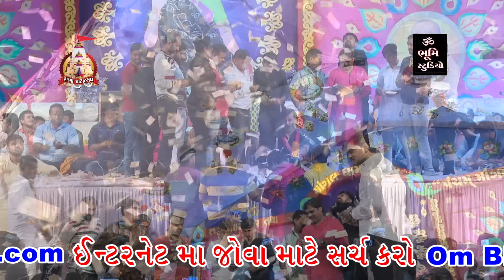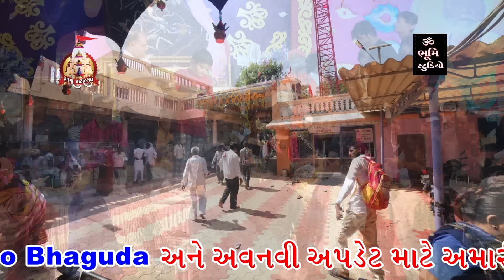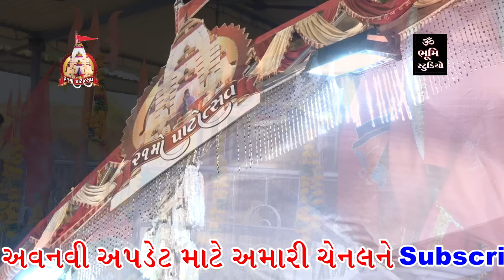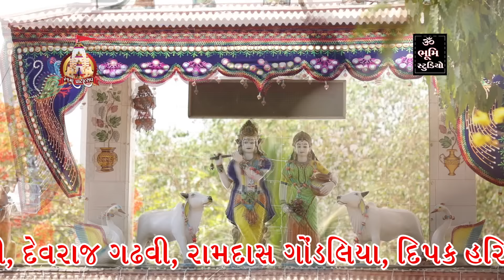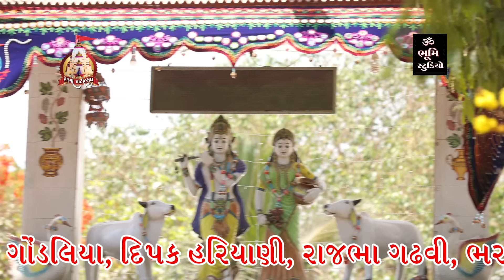માંગલ ધામ ભગુડા ૨૦૧૭ | કિર્તીદાન ગઢવી | 21 મો પાટોત્સવ | ફુલ ડાયરો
KIRTIDAN GADHVI 2017
BHAGUDA MOGALDHAM DAYRO 2017
21 MO PATOTSAV
SONG-
1)MOGAL AAVE NAVRAT RAMVA
2)AATO MARI MOGAL NO MELO
3)NAMO MANGALA ROOP
4)MADI CHAUD BHUVAN MA RETI
5)MAYI TERI CHUNARIYA
6)MADI AAKASH PATAL ( DUHA)
7)BHAJO BHAGUDAVALI NE AAJ
8) MARI MOGAL CHE MACHARALI HO
9)HALNE MOGAL BOLNE
10)SAYBO RE GOVALIYO
11)KANAIYA MORLI VALA RE
12)MOGAL CHEDTA KALO NAAG
13)MODAVDE AAVO MOGAL
14)DHAN DHAN MOGAL TARA  NAM NE

STUDIO- OM BHUMI STUDIO BHAGUDA
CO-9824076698